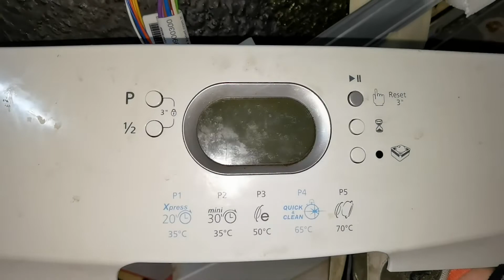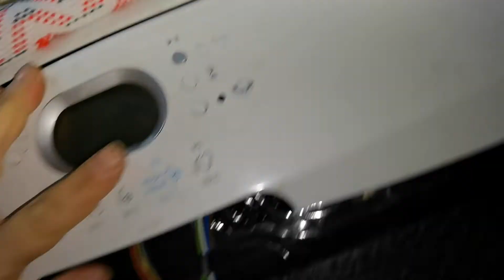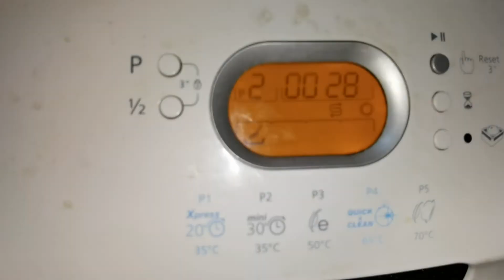Mașină de spălat vase Beko nu deschide pastila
Astăzi m-am ocupat de o mașină de spălat vase Beko care nu mai deschide compartimentul pentru pastilă.

Problema a fost un mic arc, care a sărit de la loc.

Reparatii masini de spalat vase Arad
Magazin piese de schimb electrocasnice

PAG SERVICE